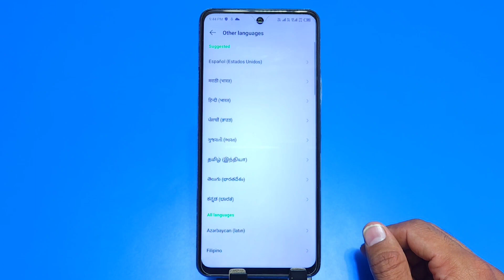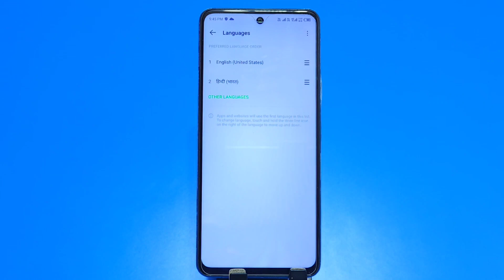How to change language in Infinix hot 20 play/Infinix hot 20 play me language kaise change kare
how to change language in infinix hot 20 play,
infinix hot 20 play me language kaise change kare,
infinix hot 20 play language change,
infinix hot 20 play call recording,
infinix hot 20 play me bhasha kaise badle,
infinix hot 20 play me language kaise badle,
infinix hot 20 play ko hindi me laise kare,
infinix hot 20 play app lock,
infinix hot 20 play change language